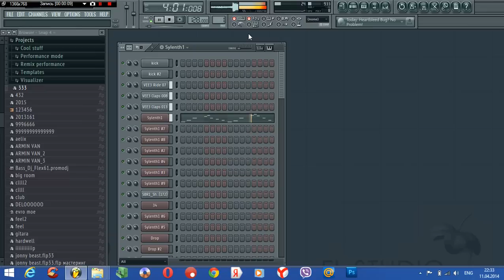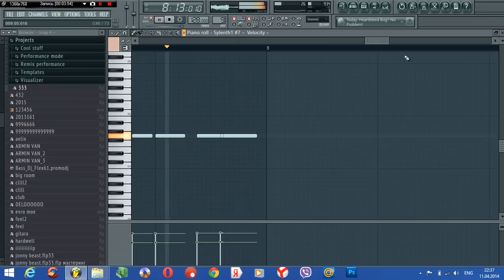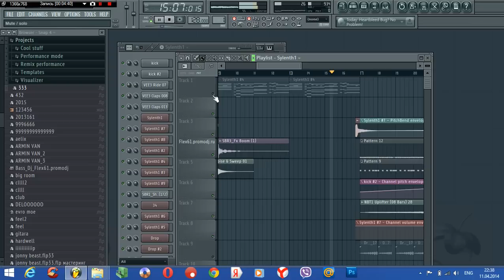Martin Garrix & Jay Hardway - Wizard(Flex61 ) Fl studio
В компании ТеплоПрофис лучше приобрести газовые напольные котлы Viessmann или радиаторы Korado